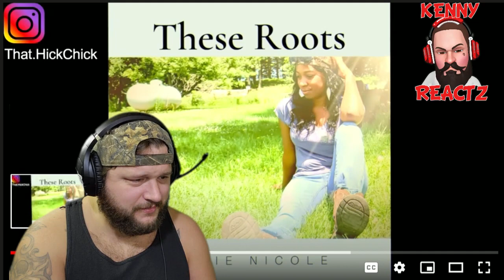Allie Nicole - These Roots (official audio) REACTION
The use of this video is strictly for constructive criticism/feed back only. These are simply my interpretations, thoughts and opinions of the music and or video(s) being used in my reaction videos